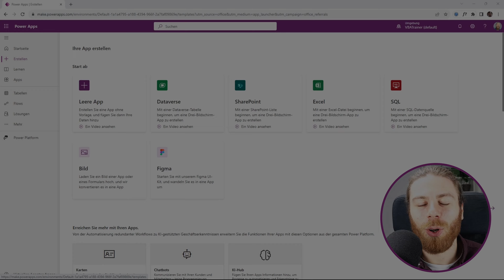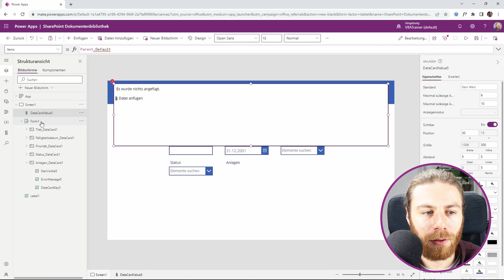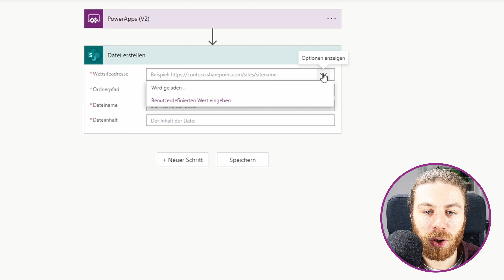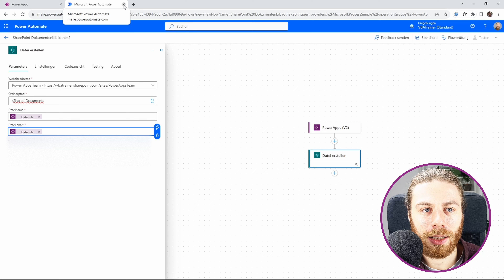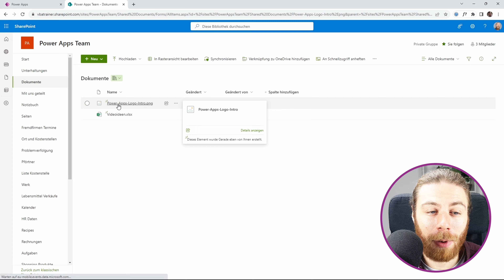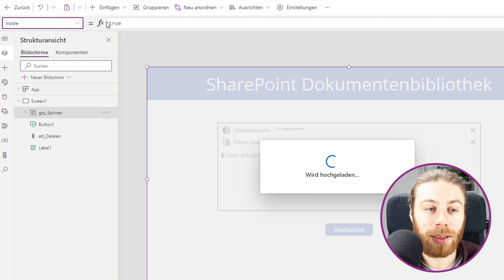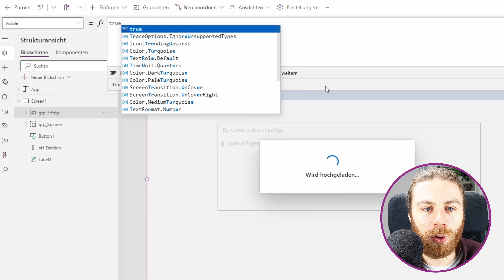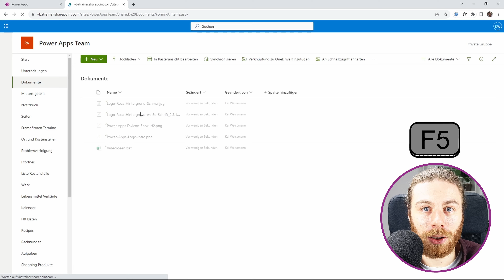Dateien in die SharePoint Dokumentenbibliothek hochladen | Power Apps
Heute zeige ich dir, wie du mithilfe deiner App, Dateien direkt in die SharePoint Dokumentenbibliothek hochladen kannst. Nutze dazu am besten das Anhangsteuerelement, mit dem du auch fortgeschrittene Funktionen wie Drag and Drop verwirklichen kannst.

🔍 Inhalte des Videos:
• Einführung in das Anhangsteuerelement in PowerApps.
• Hinzufügen von Dateien durch Klicken auf "Datei hinzufügen" oder per Drag and Drop.
• Hochladen der hinzugefügten Dateien in die SharePoint-Dokumentenbibliothek mithilfe eines Power Automate Flows.
• Ausführen des Flows über einen Button oder automatisch, wenn Dateien hinzugefügt werden.

Folge diesem Schritt-für-Schritt-Tutorial und lerne, wie du in deiner App den Dokumenten Upload gestalten kannst.
Bei Fragen oder Anregungen hinterlasse gerne einen Kommentar. Viele Erfolg bei der Umsetzung! 🚀

Um über weitere Power Apps Tutorials informiert zu werden, melde dich gerne für meinen Newsletter an

Timestamps:
0:00 Ziel des Videos
1:46 App erstellen / App Design
2:46 Anhangssteuerelement einfügen
6:06 Power Automate Flow erstellen
9:01 Flow in neuer Power Automate Version erstellen
11:14 Flow über Button ausführen
14:14 Ladebildschirm erstellen
15:46 Moderne Steuerelemente aktivieren
16:57 Ladebildschirm anzeigen
18:05 Anhangssteuerelement leeren
18:47 Dateien direkt hochladen
19:45 Erfolgsbildschirm erstellen